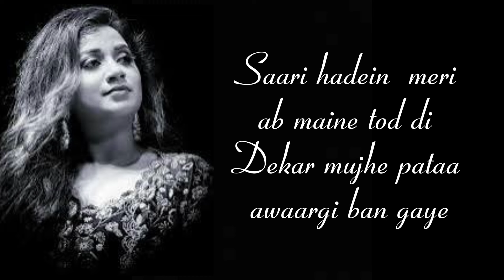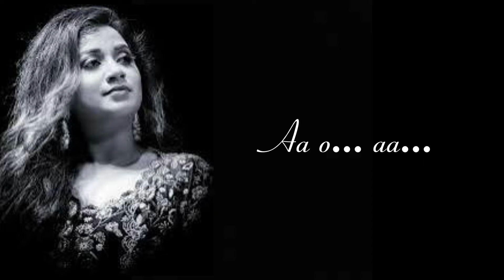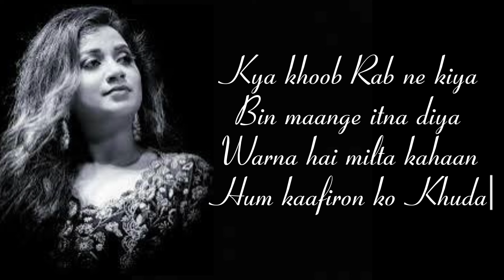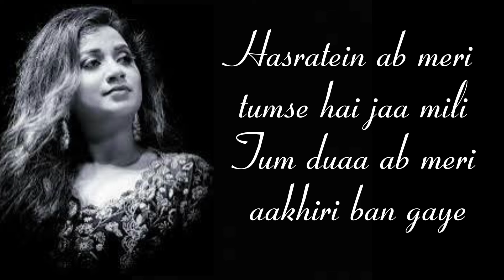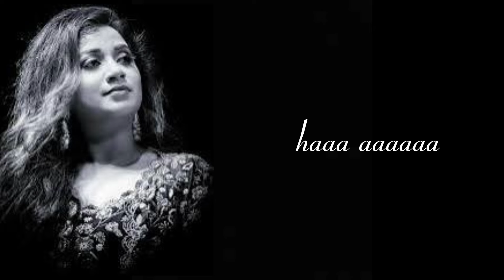Han Hansi Ban Gaye female song | Shreya Ghoshal song | han hansi ban gaie lyrics song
The female version of the song "Han Hansi Ban Gaye" by Shreya Ghoshal is likely a soulful rendition, infused with her signature emotive vocals. It may convey the same sentiments of joy, love, and romance as the original song, but with a feminine touch and perhaps some variations in melody or arrangement to suit the narrative of the female version of the show.

lyrics ::

Haan aa o…

Main jaan ye vaar doon
Har jeet bhi haar doon
Keemat ho koi tujhe beinteha pyaar doon (x2)

Saari hadein maine meri, ab maine tod di
Dekar mujhe pataa awaargi ban gaye

Haan hasi ban gaye
Haan nami ban gaye
Tum mere aasmaan
Meri zameen ban gaye

Aa o… aa…

Kya khoob Rab ne kiya
Bin maange itna diya
Warna hai milta kahaan
Hum kaafiron ko Khuda (x2)

Hasratein ab meri tumse hai jaa mili
Tum duaa ab meri aakhiri ban gaye

O…
aa… o…